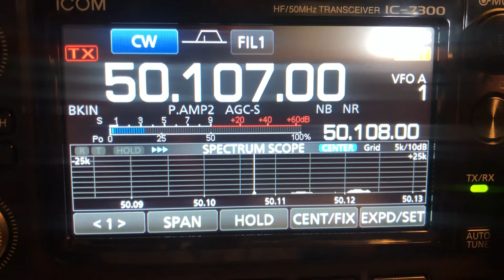TZ4AM 50Mhz 23rd June 2020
Been sweating on getting Jeff in the log for an ATNO on 6m and finally got him today, started very weak then got stronger, after my QSO Jeff peaked up to 599 for about 5 minutes